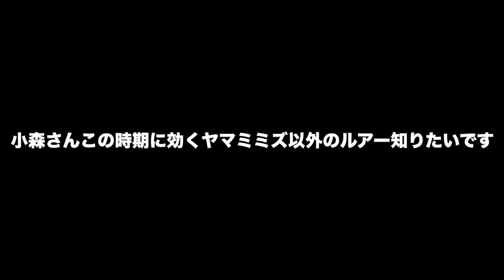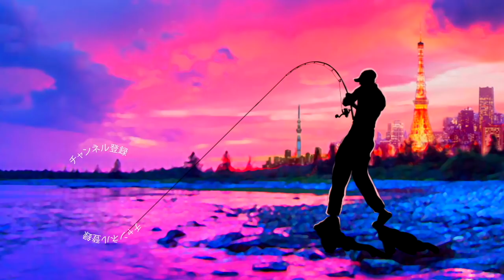【バス釣り】ヤマタヌキだけじゃ無い！？ゲーリーヤマモト「最新プロトのヤマミミズ」が凄過ぎる！小森嗣彦12ヶ月亀山湖攻略４月編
バス釣り！ヤマタヌキだけじゃ無い！？ゲーリーヤマモト「最新プロトのヤマミミズ」が凄過ぎる！小森嗣彦12ヶ月亀山湖攻略４月編って事で先日のJB TOP50 遠賀川戦、３日目驚愕のトップウェイトを叩き出し総合３位入賞で乗りに乗っている小森プロに４月の亀山ダムを攻略して頂きました！
ヤマセンコーのフリーリグや新登場のヤマタヌキの使い方など色々と聞きたかったのですが今回の肝になったルアーは登場が噂されている最新プロトタイプの「ヤマミミズ」！ハイシーズンに突入して賑わうハイプレッシャーな亀山のバスが次々に反応するヤマミミズに興味津々です。
もちろん、12ヶ月亀山攻略って事で小森嗣彦プロがポイントからブラックバスの状態まで事細かに語り尽くしてくれております。スポーニングの絡むこの季節をどう攻略して行くのか！？是非、ご覧下さ〜い。

2020はジーニアスプロジェクトのグラビアス、ゴライアス！シマノ ではカルカッタコンクエストDCやメタニウムなど中心に釣りを進めましたが2021はダイワのベイトリールも買ってみるかな！？なんて楽しんでおります。

55アップしか釣れない！デプス「コードネームバス」に巨大バスが襲い掛かる衝撃映像